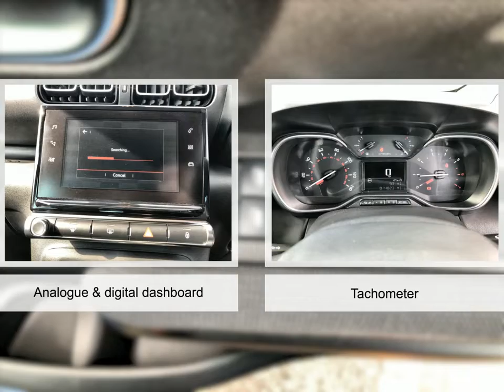For sale 2019 CITROEN C3 AIRCROSS PURETECH FLAIR S/S MANUAL PETROL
For sale CE19UTM a 2019 CITROEN C3 AIRCROSS PURETECH FLAIR S/S MANUAL PETROL with 14486 miles for only £15495. Don't miss out on your next used car come down and test drive it today!